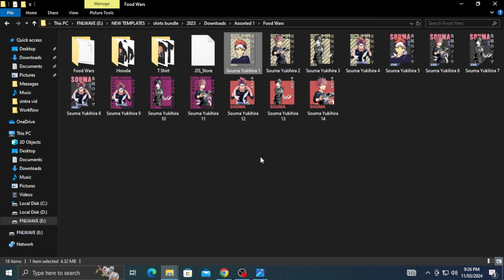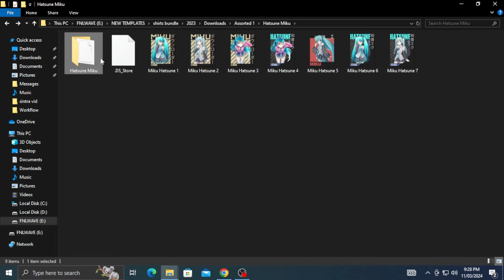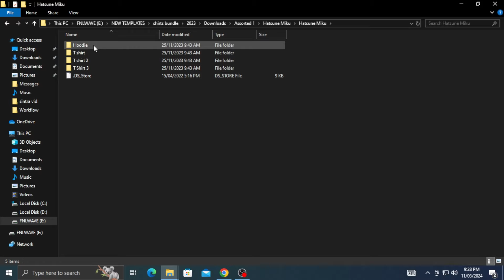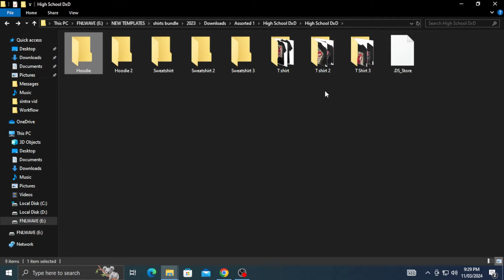Assorted Streetwear Anime Design Pack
👉 How to Get Your Pack:

1. &  make sure you get the password after watching the full video.
3. Follow the instructions in the Link, then Like & Subscribe to this channel to unlock the direct drive link. (please Be Careful with the ads and use PC to download this pack)
4. 📥 Download and enjoy!

If you have encounter problems with the Link, feel free to inform me & I will assist you.